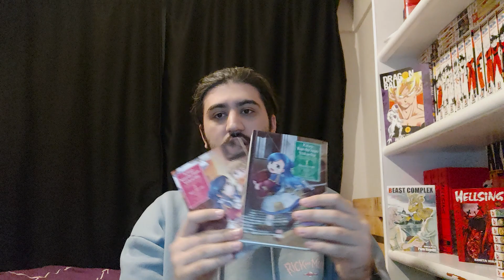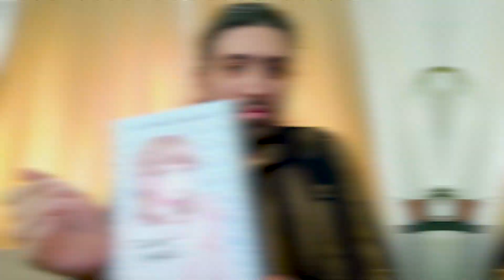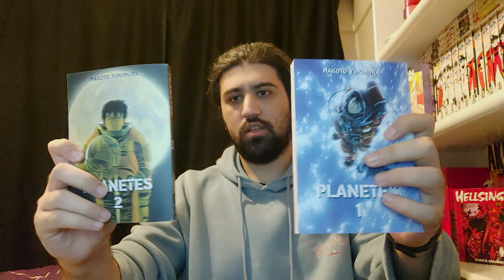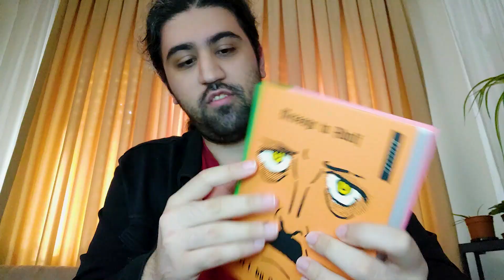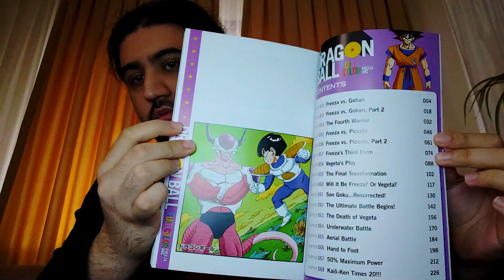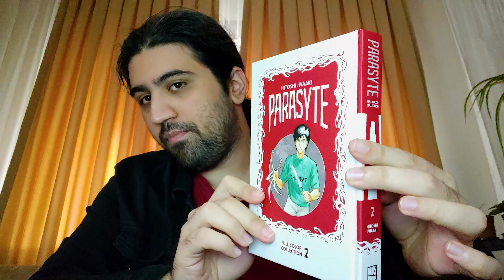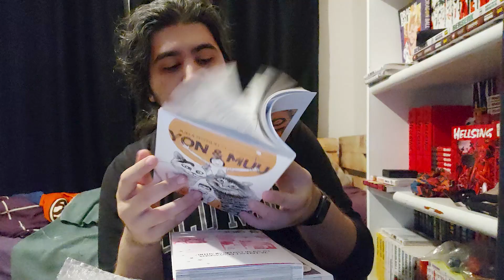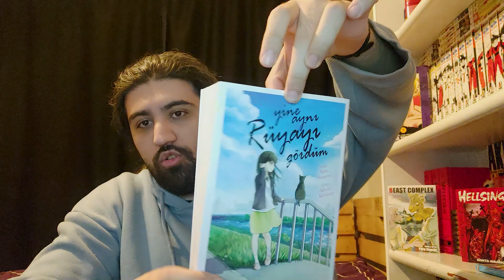MANGA ALIŞVERİŞ KASIM 2023 (+10K,47 CİLT) | İngilizce/Türkçe Mangalar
Manga alışverişi videosu ile sizlerleyim. Kitap alışverişi gibi düşündüğünüz manga alışverişi videosunu yaklaşık olarak 2 ayda bir yapıyorum. Bu videoda ekim ayından kalan bir kaç manga ve kasım ayında yapılan manga alışverişini içeren, manga koleksiyon güncelleme mahiyetinde bir video olarak sizlerle. İngilizce ve türkçe Manga dengeli bir alışveriş oldu. parasyte, dragon ball super,dragon ball colored edition,the girl from the otherside gibi gibi bir çok seri bu videoda.

Markalar gözüktüğü için reklam diye geçiyormuş sanırım ama alakası yok bilginize.